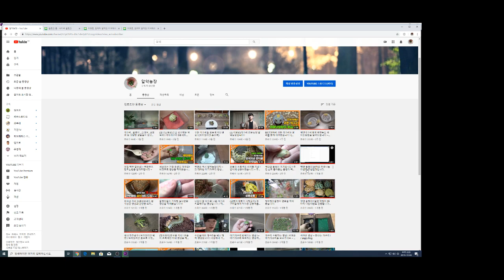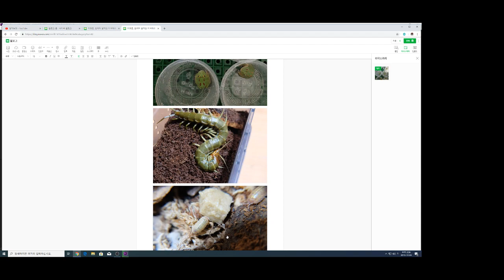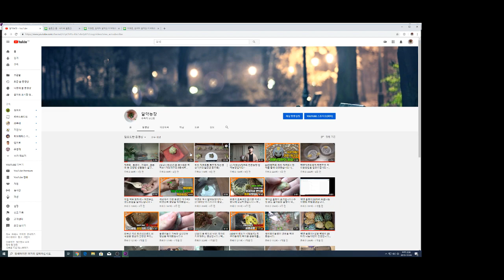(무료나눔 이벤트)구독자 1000명 달성시 완벽한 무료나눔 이벤트 진행합니다 !! (팩맨,지네,등각류 무료나눔)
무료나눔의 대가 알약농장입니다 !

여러분이 많은 관심을 가져주시면 확실하게 보답해 드리겠습니다 !